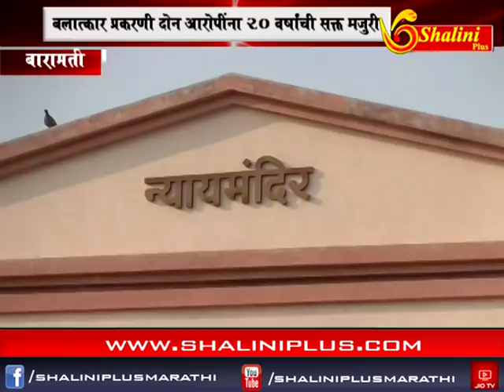बारामती जिल्हा न्यायालयाने बलात्कार प्रकरणी दोन आरोपींना 20 वर्षांची सक्त मजुरी